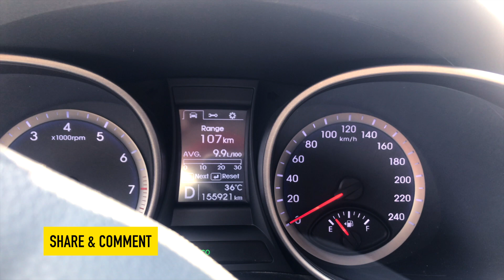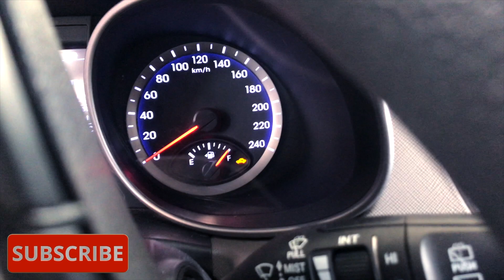Covid Test For India🇮🇳 Travel || RT-PCR In Dubai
Hi